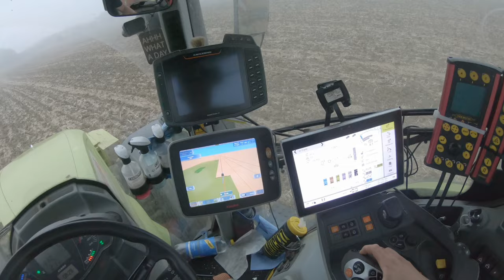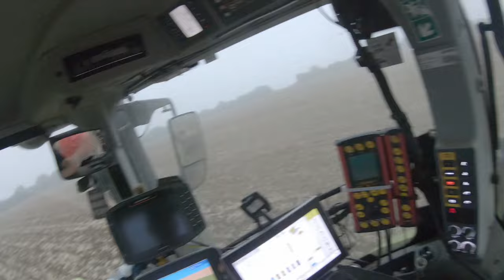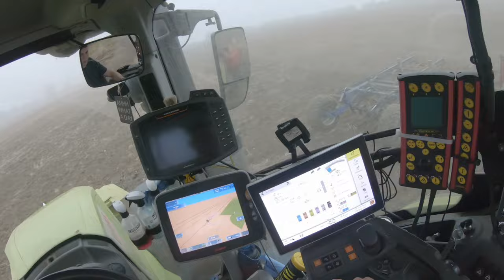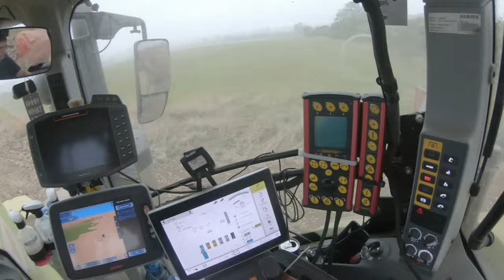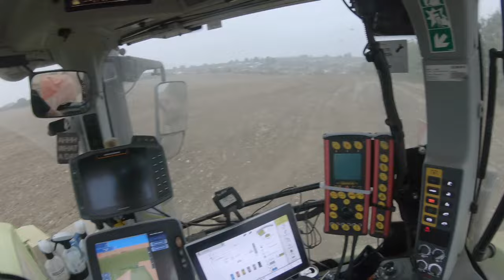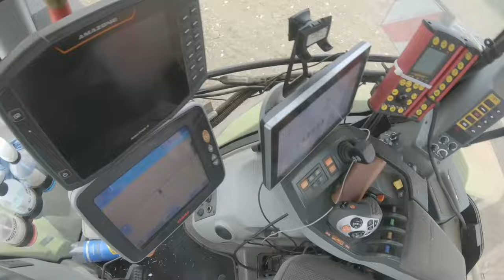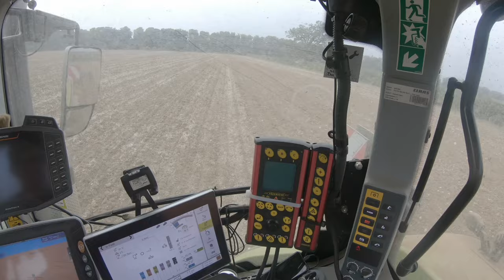CLASS AXION960TT& KOCKERLING ALLROUNDER Czyli uprawa solidnym zestawem||Czy przekonam się do Claasa?